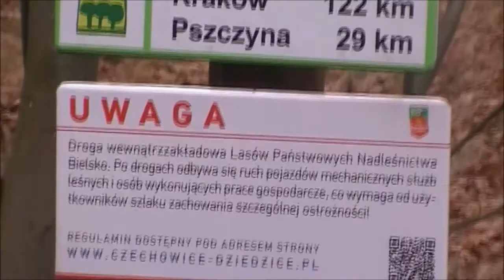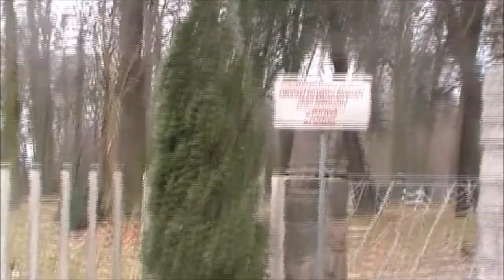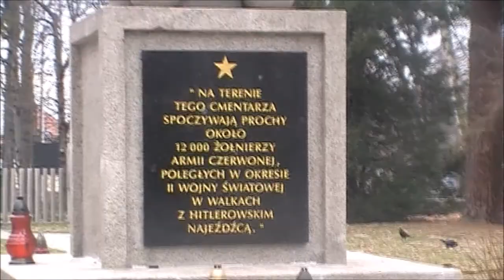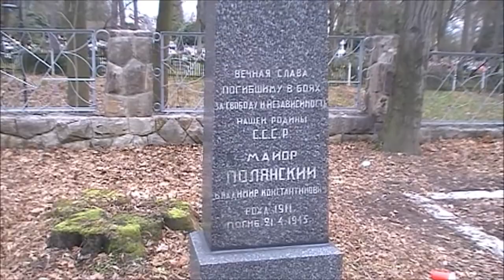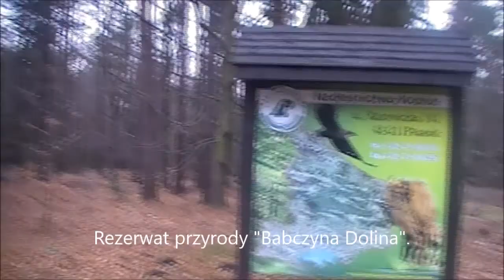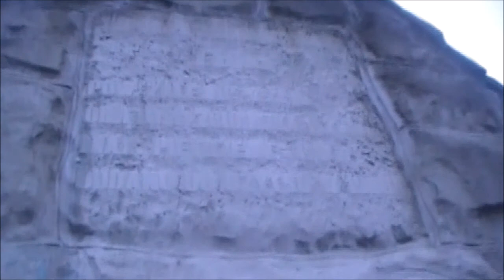Las kobiórski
Spontaniczna wyprawa rowerowa do lasów kobiórskich 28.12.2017 roku, czyli 50 km zaliczone !